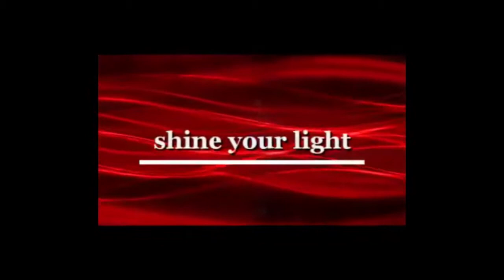Orgena Rose Show w/guest: Taylore Ashlie aka Jaitara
Orgena Rose Show w/guest: Taylore Ashlile